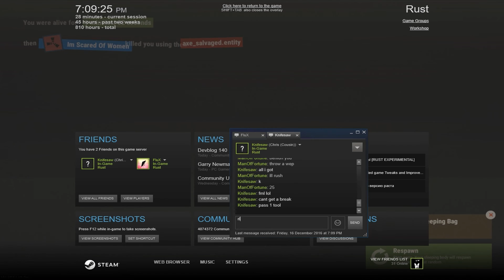RUST! Episode 18 Fresh Wipe For Rustmas! Rustralasia - North! w/ Flux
Hello friends, today on rust i join a special server just released by Ser Winter. Rustralasia - North. Where primitive weapons rule and guns drool!

Programs/Software used:
Sony Vegas Pro 13
Photoshop
Dxtory
Rust